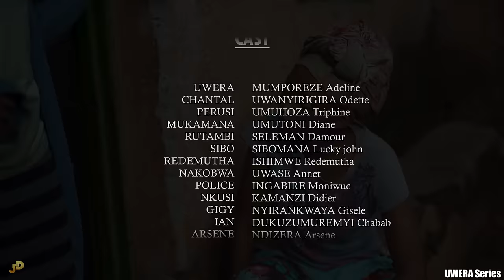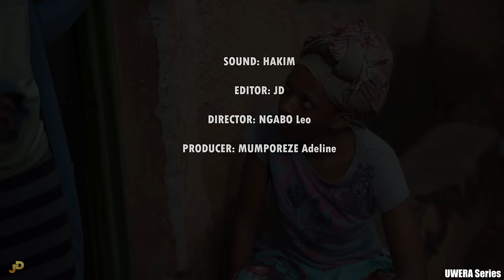Film UWERA Part 2:RUTAMBI bishe bagomba gufungwa🤕POLICE ije kureba UWERA🚔MUKECURU Yanze gutanga Inka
Bakunzi ba Mumporeze TV turabasaba gukomeza kudushyijyikira mukora subscriber na share or comment ninkuga ikomeye muba muduteye Imana ibahe umugisha